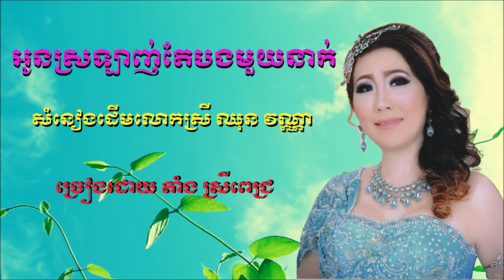អូនស្រឡាញ់តែបងមួយនាក់ - ច្រៀងដោយ - តាំង ស្រីពេជ្រ 22.07.2018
សំនៀងដើមលោកស្រី ឈុន វណ្ណា